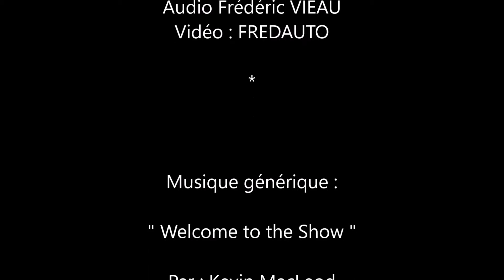François Chatriot - Interview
Rencontre avec le pilote François Chatriot, sur le stand BMW au Grand Palais, pour la présentation du Tour Auto Optic 2000.